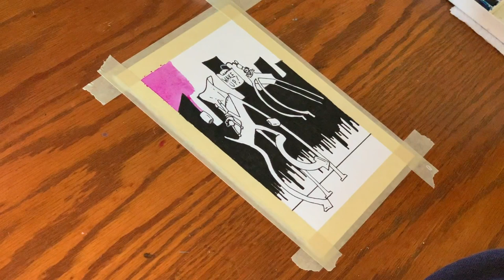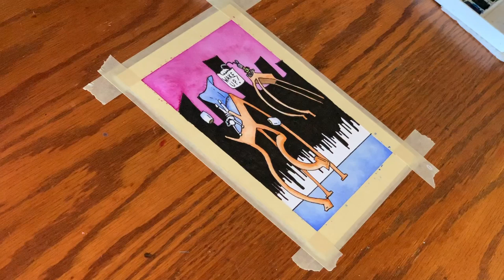Little Nemo illustration and Marie Kondo-ing your game collection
Inspired by Slow TV and ASMR, I invite you to take an hour out of your day to unwind and watch a Little Nemo illustration while I chat about the Nintendo Switch, Breath of the Wild, my childhood, tidying up your game collection and more!